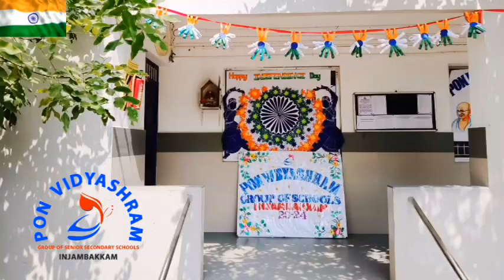77th Independence Day | Celebration | 2023-24 | Injambakkam | Pon Vidyashram CBSE School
77th Independence Day | Celebration | 2023-24 | Injambakkam | Pon Vidyashram CBSE School